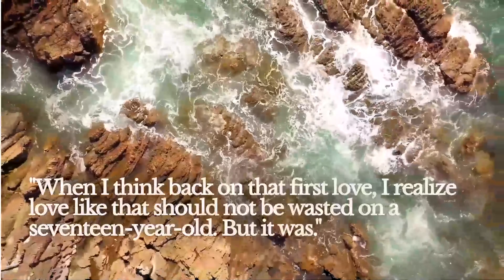LONG ENOUGH TO LOVE YOU Book Trailer (3)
Coming 2023. This is one woman’s journey to put the pieces of her life together in the most meaningful way, which is at times chaotic, at times cathartic, but ultimately beautiful in all her imperfect pieces. It’s also a love story: of self, of past, of present, of future.